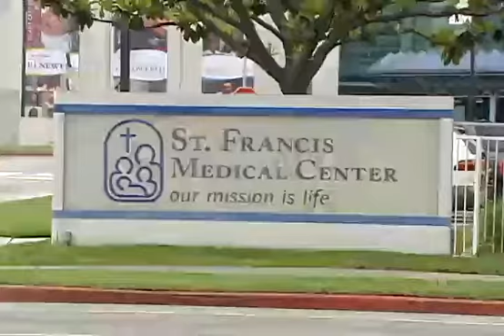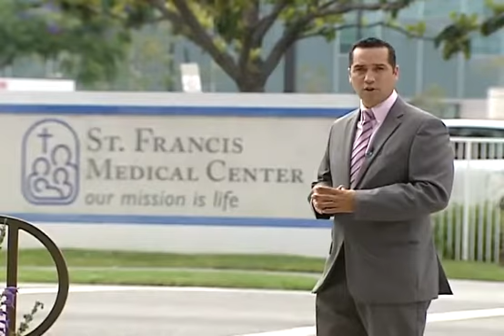Noticias 62: BRUTALMENTE APUÑALADO MURIO UN ADOLESCENTE EN NORWALK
BRUTALMENTE APUÑALADO MURIO UN ADOLESCENTE EN NORWALK, DONDE LOS ACTOS DE VIOLENCIA NO DAN TREGUA.